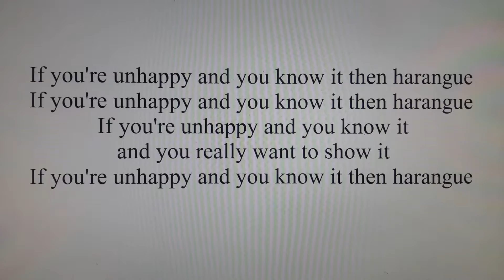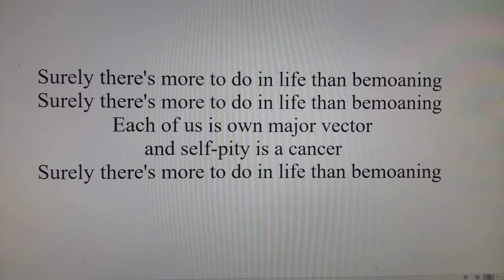And You Know It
Song for the kverchers who are miserable but do nothing to change their circumstances.